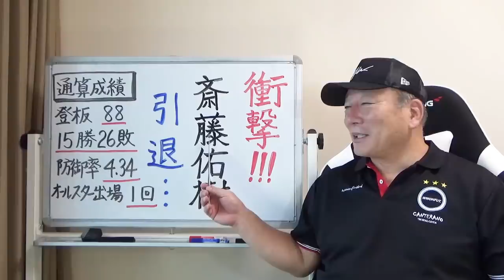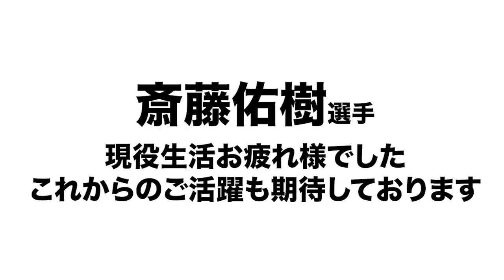【速報】日本ハム斎藤佑樹投手が現役引退を発表！！【プロ野球ニュース】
【未公開】斎藤佑樹投手について岩ちゃんと語る

日本ハムは1日、斎藤佑樹投手が現役を引退すると発表した。早実高時代の2006年夏の甲子園を制し“ハンカチ王子”として注目された斎藤は、早大を経て2011年日本ハム入団。プロでは右肩と右肘の故障もあり、11年で88試合に登板し15勝26敗、防御率4.34の成績だった。